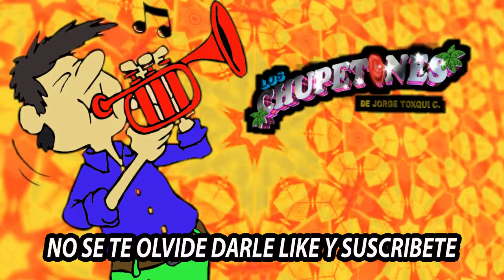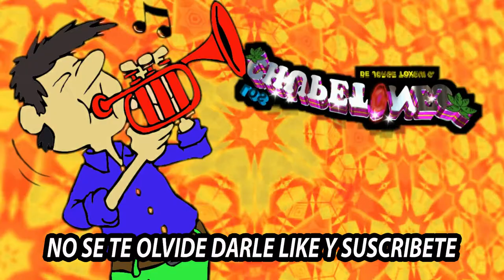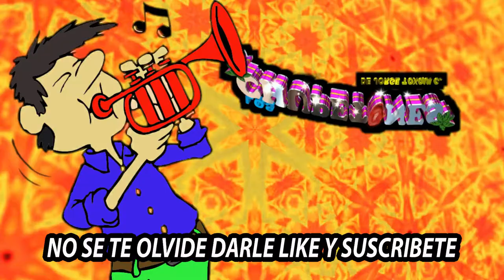siluetas de cristal GRUPO LOS CHUPETONES jorge toxqui C 2022